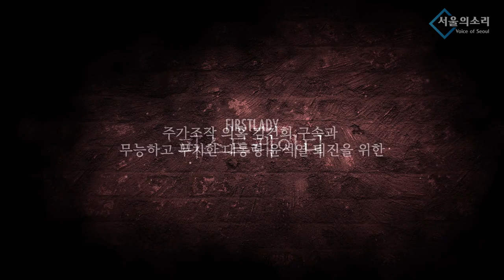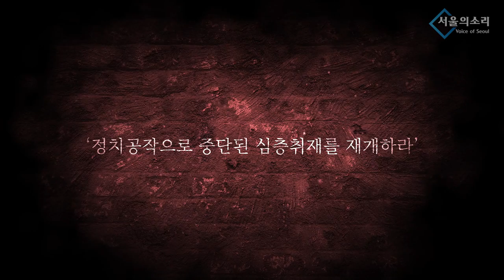'재난 컨트롤타워'의 부재 재확인